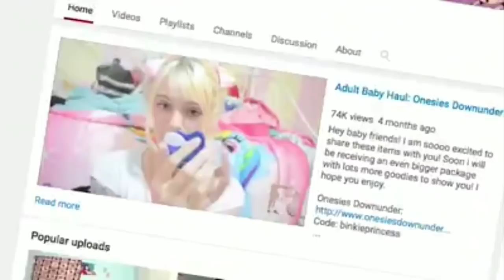Living as an adult baby.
*Google searches*
[When will an asteroid hit the earth.]